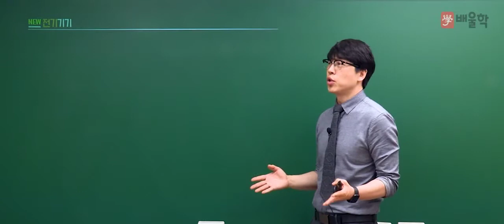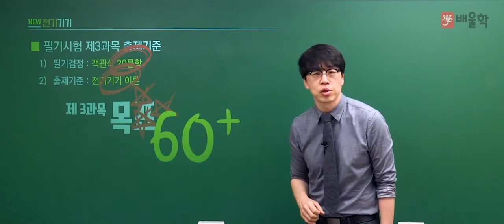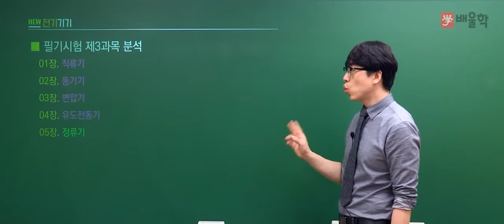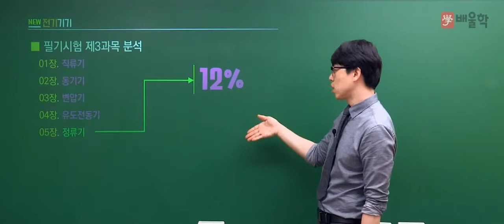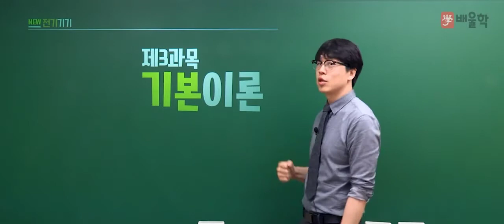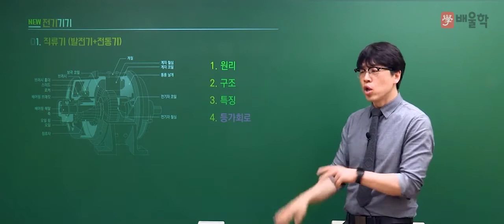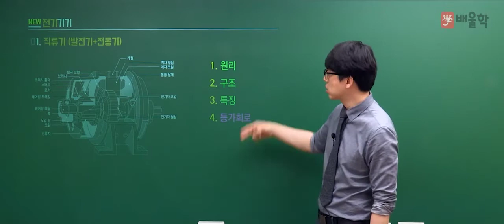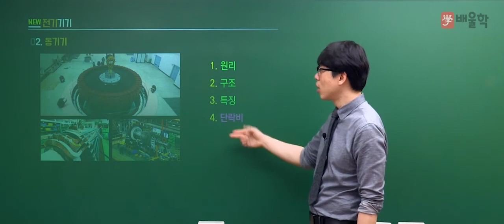[전기기사 필기] 전기기기 입문 인강 01 직류기와 동기기 - 황민욱 기술사